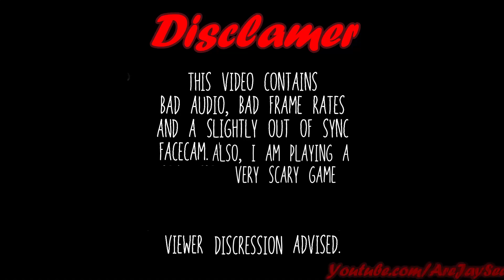What do I do!? |Not My House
So this game is scary, and if you are girl that does not like spiders, DO NOT WATCH THIS PLEASE!